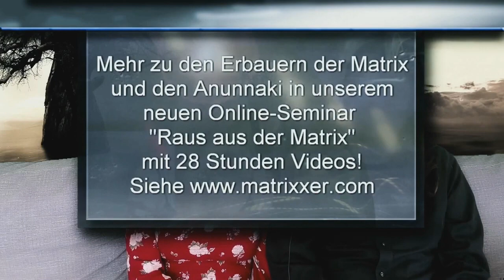Spiderbeings in the Matrix: Artificial Intelligence and the Enslavement of Humanity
Welcome to our video about the connection between Artificial Intelligence and the Matrix! The Matrixxers, Nicki (formerly Shiva) and Jonathan, ask questions like: Who trapped us in the Matrix? And how did we get into this Matrix shell in the first place?

In this video, the Matrixxers will analyze and discuss their accumulated findings to gain a better understanding of how man/soul could be trapped in a 6th dimension cocoon. Nicki (formerly Shiva) will discuss fascinating dreams and sequences from hypnagogic states, while Jonathan will share his own experiences within the matrix cocoon. Together, a disturbing picture emerges, leading to a shocking conclusion.

A crucial question is raised: Does an alien race exist beyond the Matrix that initiated this encapsulation within the cocoon? It seems that the answers go far beyond conventional everyday reality, and that we are at a crossroads in realizing the true nature of our existence.

Join us as the Matrixxers reveal the hidden secrets and solve the mysteries surrounding the Matrix and AI. This video will change your perspective on the world around you and make you think.

Nicki (formerly Shiva) & Jonathan
Your Matrixxers